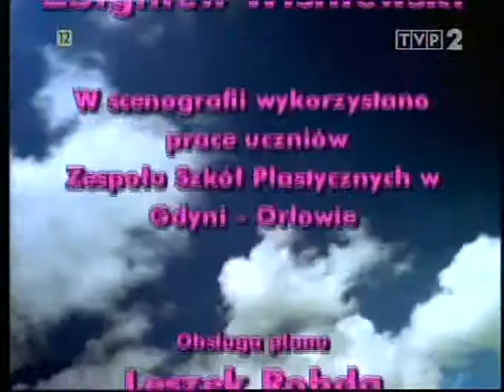Lokatorzy odcinek 144 Pierwsze przewinienie